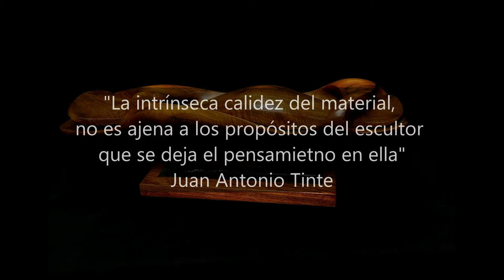Café Convertes Arte y Cultura: Teófilo Buendía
Vídeo promocional para la Feria Artist Experience 2020 del Artista participante en el stand de Café Convertes Arte y Cultura. Teófilo Buendía